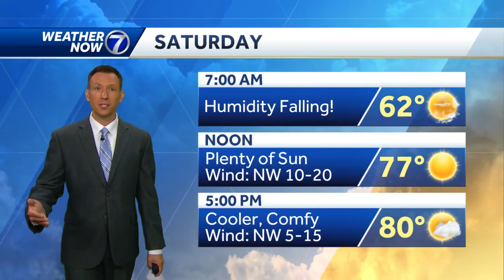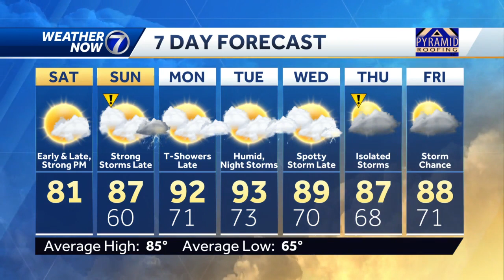Briefly cooler, comfortable Saturday, more storms tomorrow